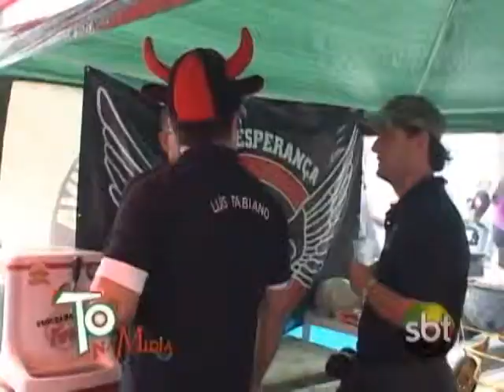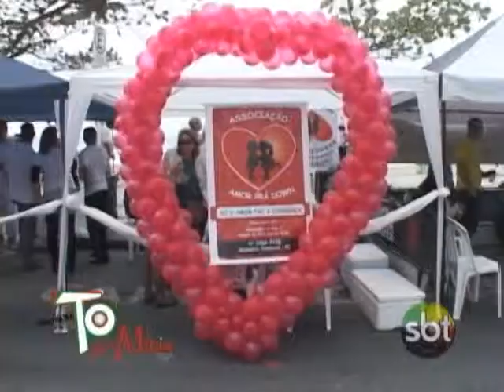1ª PARTE DO PROGRAMA Nº 33 FESTA DOS AMIGOS DE BALN. CAMBORIÚ BANDA AÇU NOS 46 ANOS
A FESTA TRADICIONAL DE BC ENCONTROS DOS AMIGOS